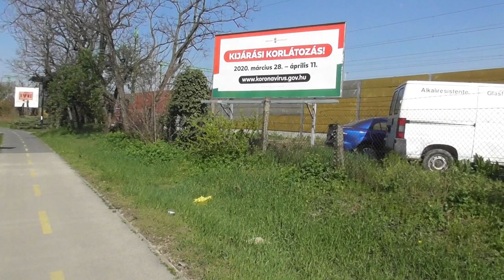2020.04.04 vonalbejárás 43-as villamos/HÉV vonalának bejárása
Bankszámla:
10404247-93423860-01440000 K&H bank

43-as villamos nyomvonalát jártam be.